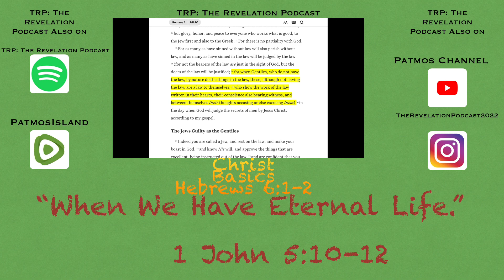Christ Basics: When We Have Eternal Life?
With continuing onward with Christ Basics ( Hebrews 6:1-2), we look at the Bible to see what it means when we have eternal life. therevelationpodcast trptherevelation podcast